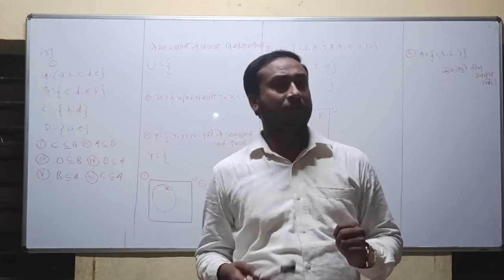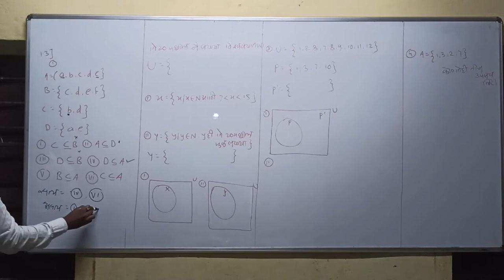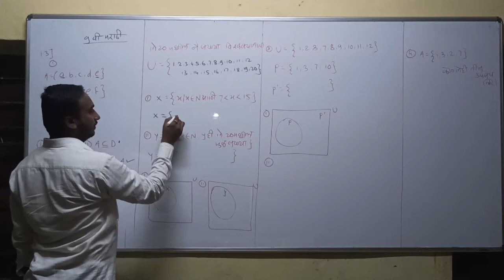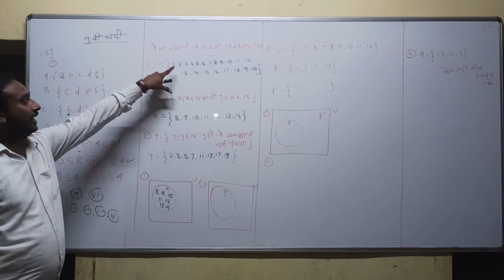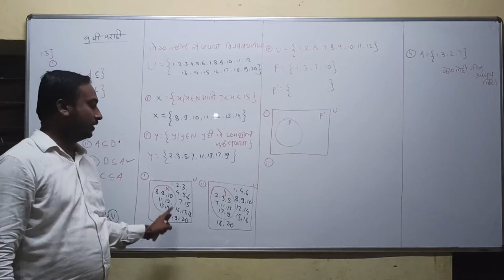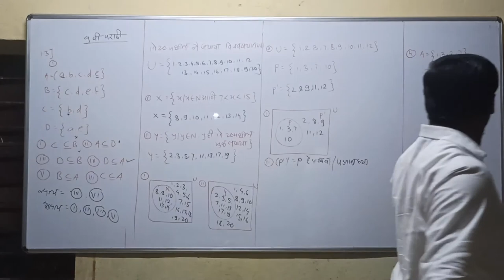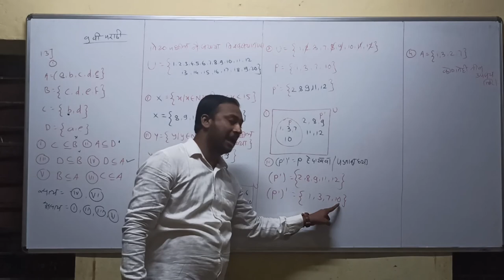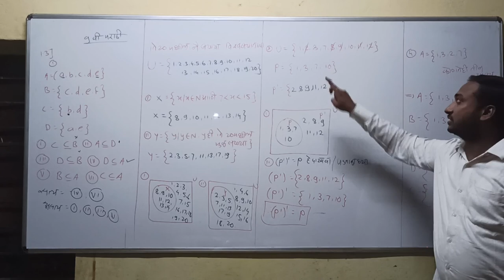Shaikh sir 9th class marathi